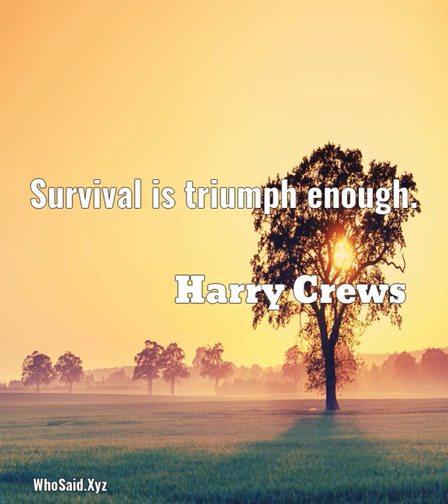Harry Crews: Survival is triumph enough....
Survival is triumph enough.  A quote from, Harry Crews